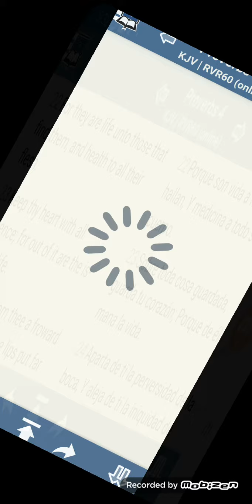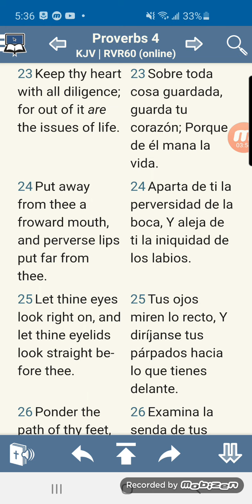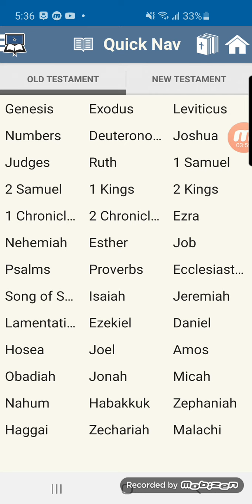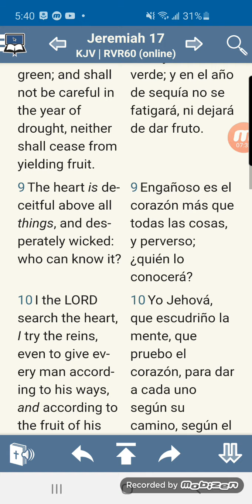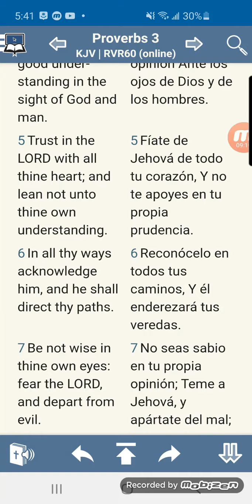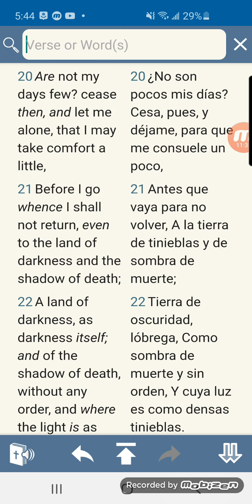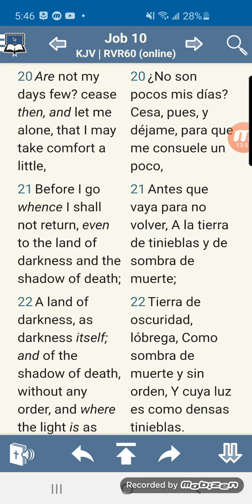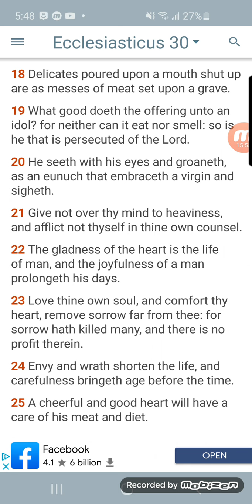Keep Thy Heart Will All Diligence